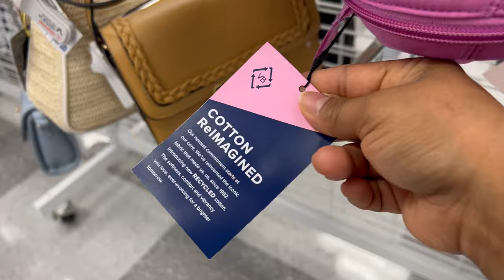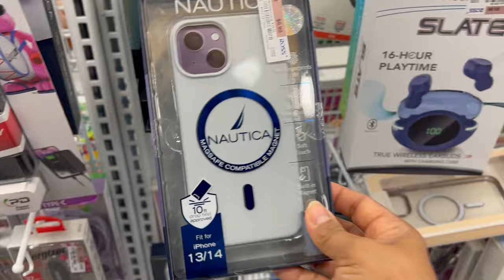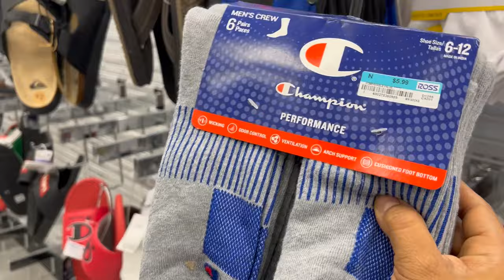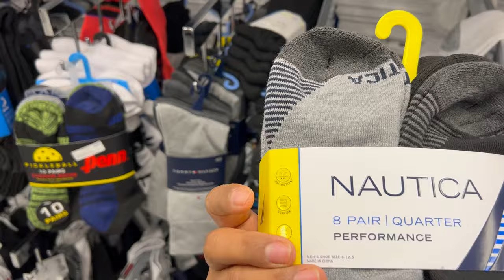ROSS NO DEJA DE SORPRENDER CON SUS PRECIOS BAJOS😍 Pasando El Tiempo En Mi Tienda Favorita‼️